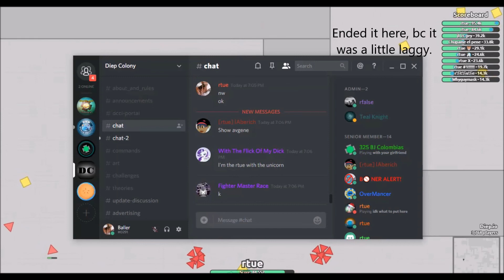1 Day, 1 Party. || Diep.io || Manager Party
Ok, dislike this video if u want, but its not teaming, its a party, ppl dont understand XD